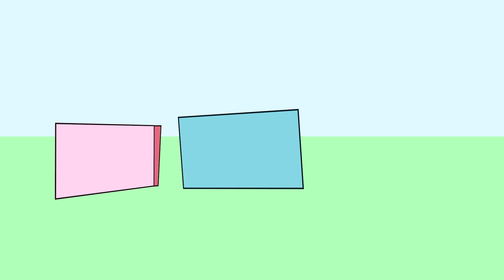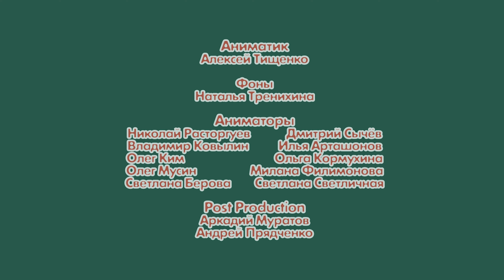Которая безопасность - Азбука безопасности | Кубики 2D